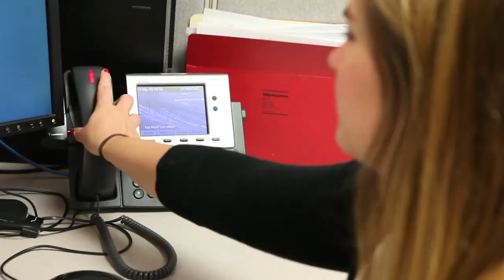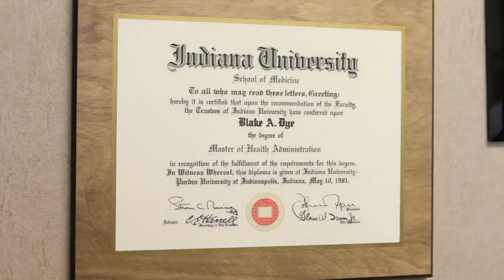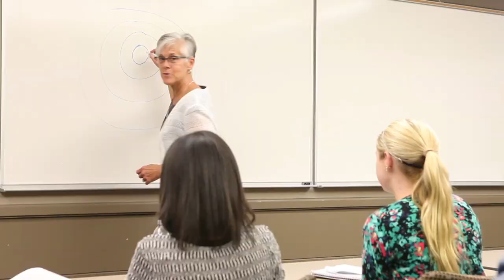Master of Health Administration - Traditional Track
The Master of Health Administration (MHA) degree has a long and distinguished history of preparing students for management and leadership positions in healthcare organizations.